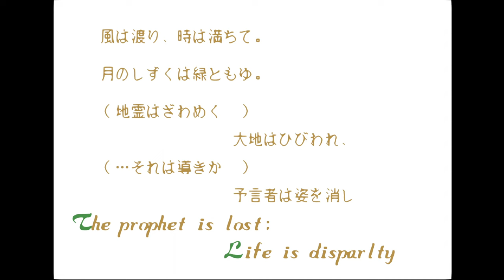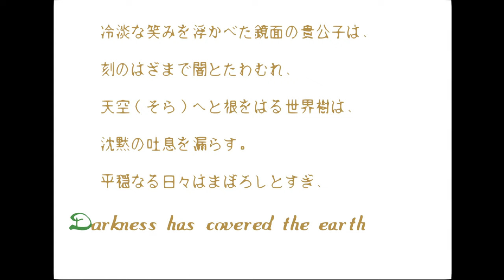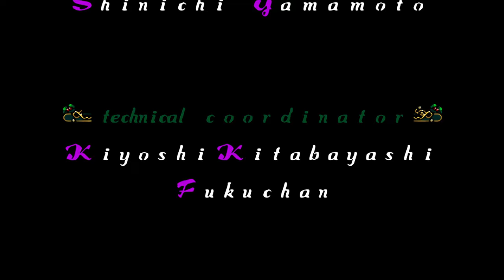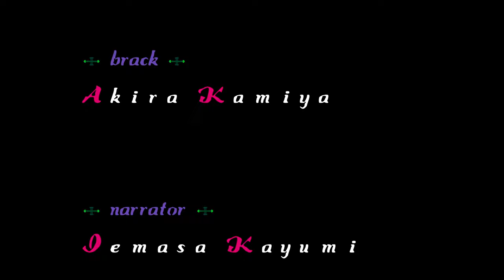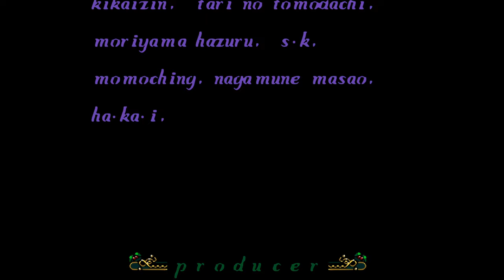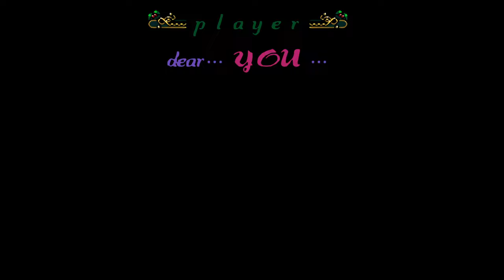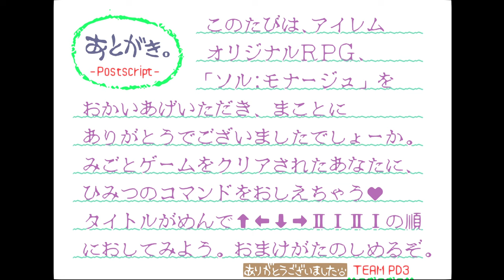2354 Sol Moonarge ソル：モナージュ PC Engine CD PCE 1440p 60fps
Runplays are like movies, they're intended to show you all levels, dialogs and music, they don't show my skill. I use filters, high resolutions and hacking skills to bring you these videos. If you want a perfectly smooth 60fps experience,  use Firefox as your browser. Chrome, Vivaldi and other browsers drop a lot of frames. The best looking quality is only in 1440p (mostly for 3d games), others are significantly worse. If you watch in 1080p, know that you miss a lot. Worse texture quality, worse draw distance quality etc etc.